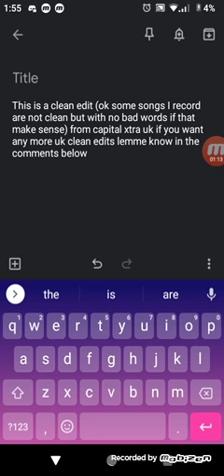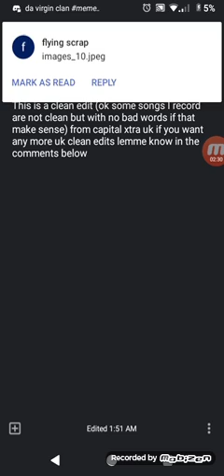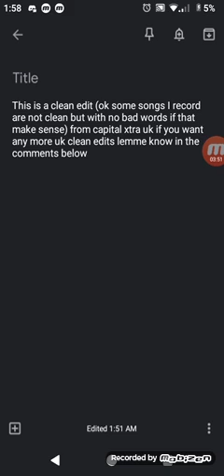August 11, 2020